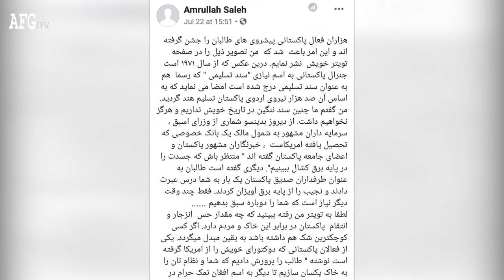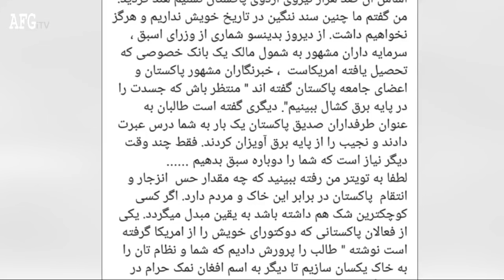مهمترین ها : خشم پاکستانی ها بالای امرالله صالح | روزهای خو.نین افغانستان